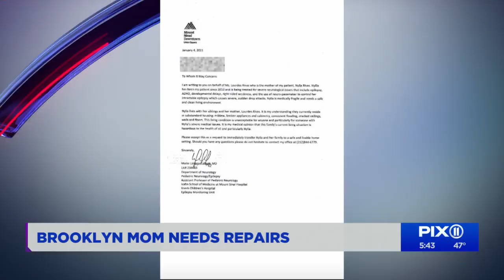Brooklyn mom needs repairs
A Brooklyn mother says her apartment is not safe for her kids, so she reached out to PIX11 News for help.